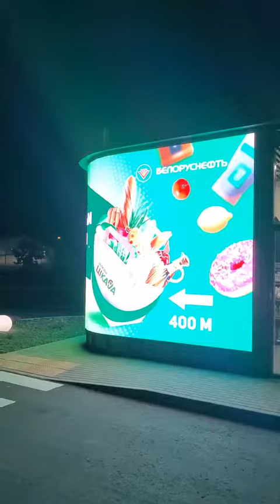🇧🇾Минск выглядит намного современно, чисто и красивее, чем большинство европейских городов.